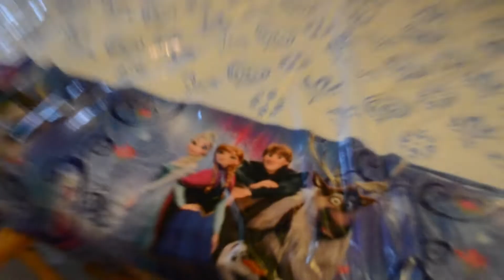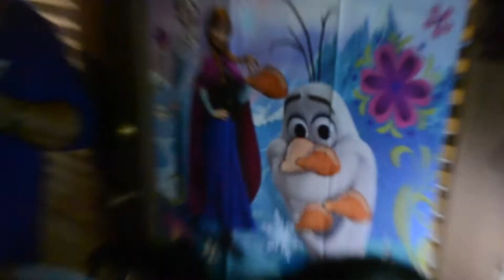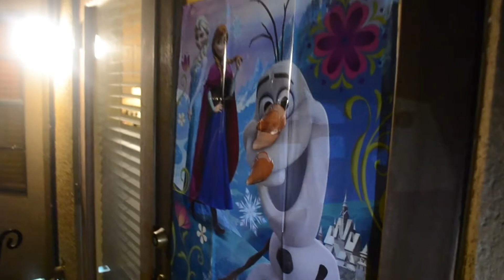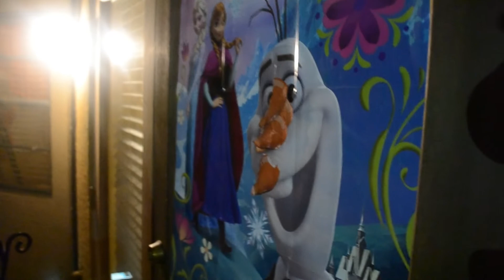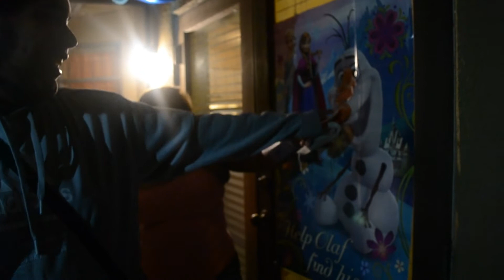Vlog #20 | A whole year later...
Hey wassup my betas its your boy nightwolf here and i think it's fitting how my first vlog and my twentieth vlog are on the same birthday a whole year later. I'm so shook at the growth we have achieved in this last year and the amount of support and love i get for being myself and just making these videos is amazing. I love you guys and thank you for supporting me, and here is to many more amazing years together.